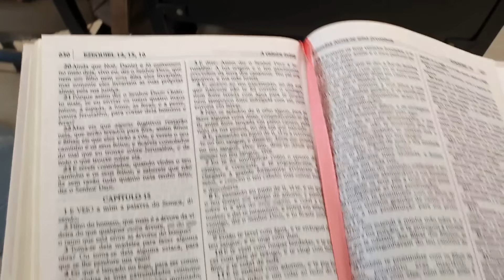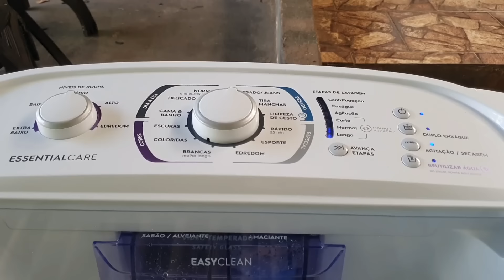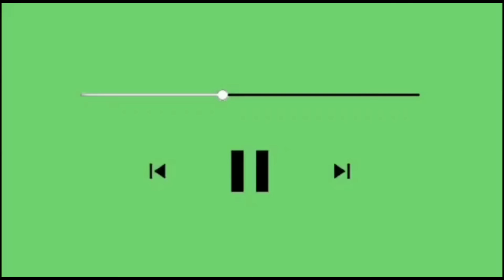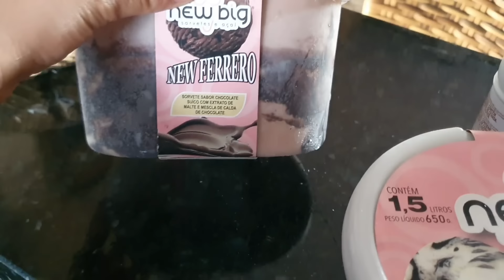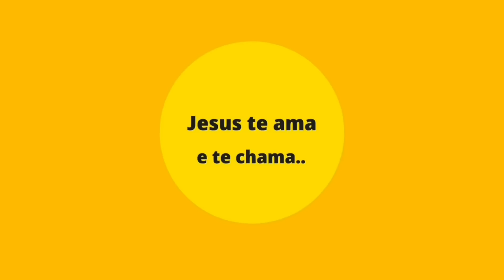Ele me induz a gastar 🤦‍♀️ Ficamos quase o dia todo fora de casa- Domingo ❤️